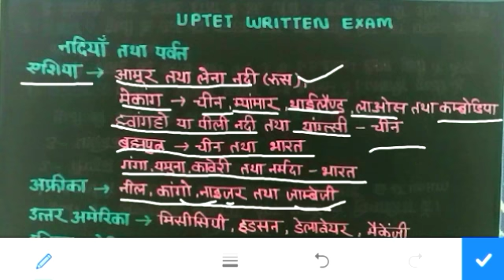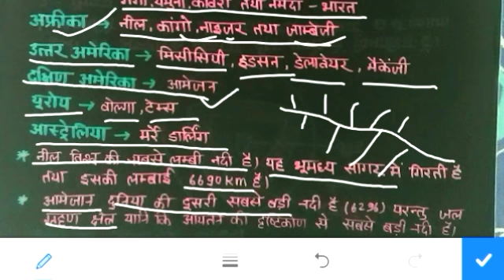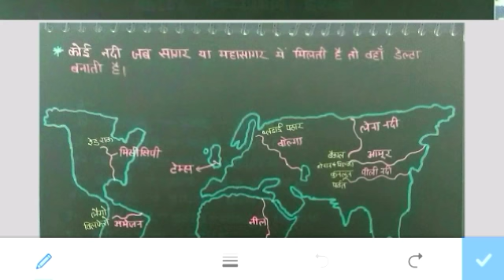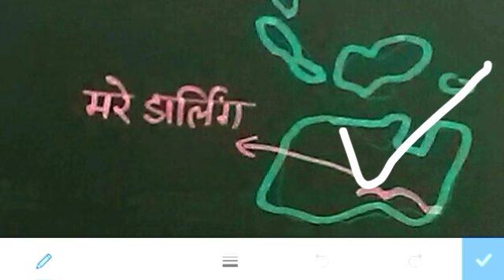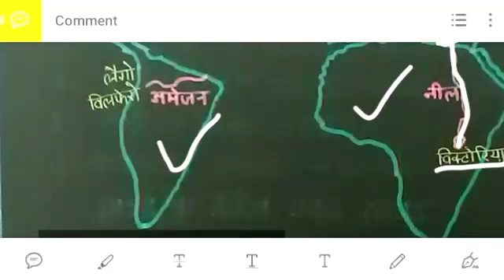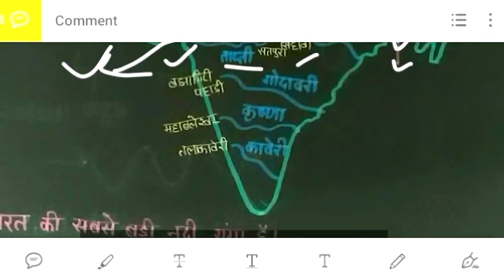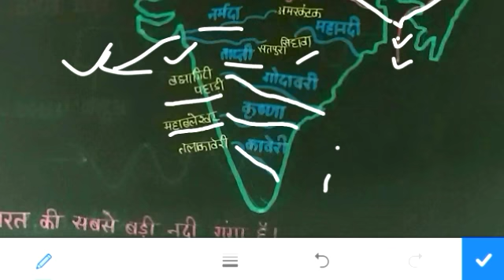UPTET WRITTEN EXAM | विश्व की प्रमुख नदियाँ। Rivers of the world's | Target with alok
Is video me hum Vishv ki pramukh nadiyon ke baare me adhyayan karenge.
इस वीडियो में हम UPTET WRITTEN EXAM के अनुसार विश्व की प्रमुख नदियों के बारे में अध्ययन करेंगे।अगर आपको वीडियो पसंद आये तो like जरूर करें और अपने सभी दोस्तों के साथ भी शेयर करें।